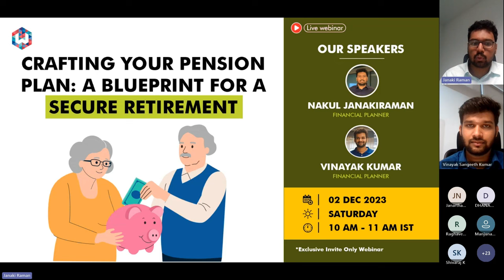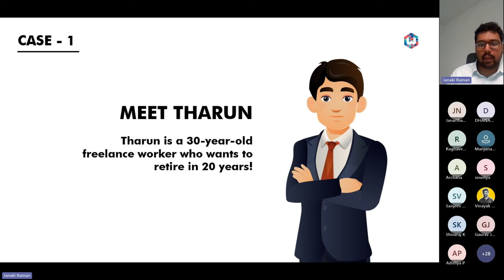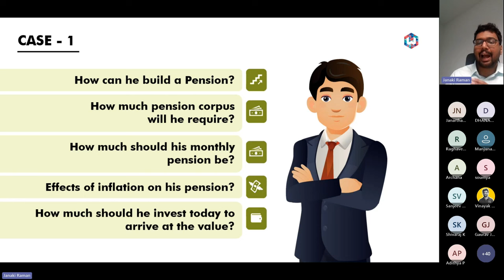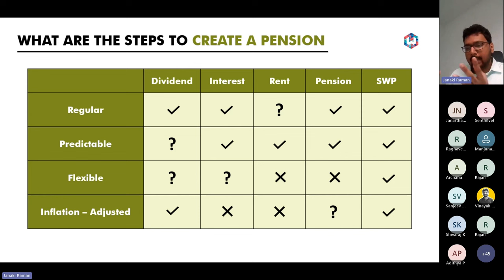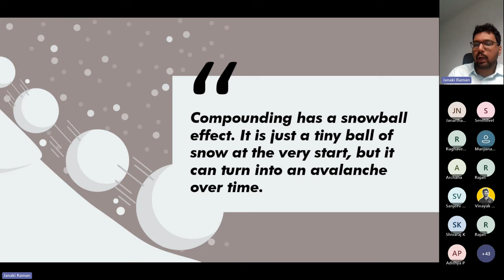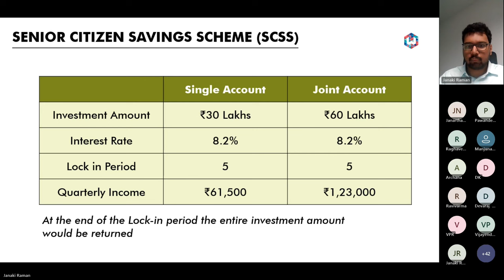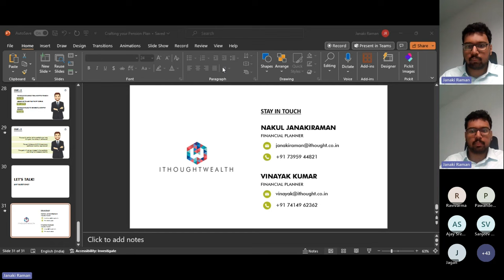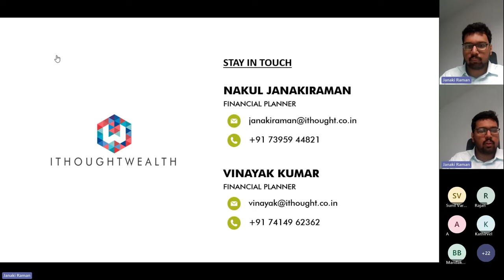Crafting your Pension Plan: A Blueprint for a Secure Retirement | ITHOUGHTWEALTH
00:00 Introduction
00:56 What Is A Pension & Why You Need It?
03:04 When Do You Need A Pension?
11:50 What Are The Steps To Create A Pension
19:48 Just The Right Amount Of Everything
21:54 Advantages of Mutual Funds
24:24 The Power Of SIP
25:29 Crafting Your First Rs. 1 Crore - Wealth Corpus
30:46 Post Office Monthly Income Scheme (POMIS)
33:33 Senior Citizen Savings Scheme (SCSS)
35:19 National Pension Scheme
42:17 Q&A
Crafting your Pension Plan:  A Blueprint for a Secure Retirement

In this webinar, we will discuss:

1. How to build a Pension with Investments?
2. How much do you need to save to Retire?
3. What is the best avenue to invest in for Retirement?
4. How to unlock the secret to a stress-free retirement?

Join us for an informative webinar on 02 December 2023 Saturday at 10 AM IST to know more!

Speakers:
1. Nakul Janakiraman, Financial Planner
2. Vinayak Kumar, Financial Planner

OUR STORY